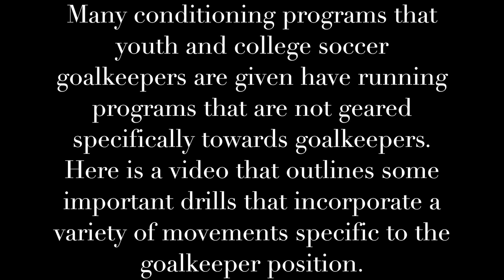Goalkeeper Specific Speed and Agility Drills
Soccer goalkeeper speed and agility drills